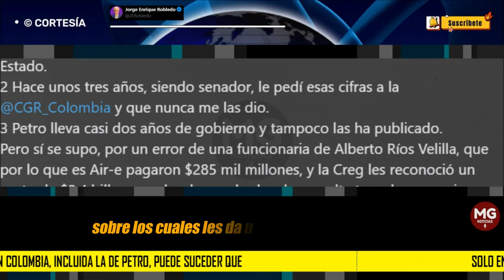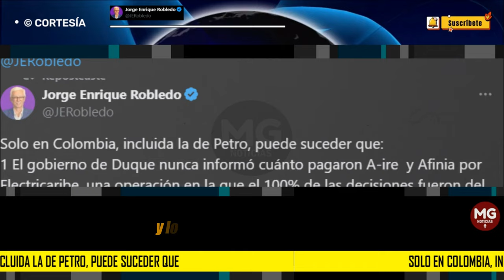SOLO EN COLOMBIA, INCLUIDA LA DE PETRO, PUEDE SUCEDES QUE: 🔴 Jorge Enrique Robledo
Que el presidente @petrogustavo considere este análisis como un derecho de petición de mi parte y que, por favor, me envíe los precios reales de compra de Air-e y Afinia y los montos sobre los cuales el gobierno les reconoce las tasas de ganancia, tasas que también le solicito enviarme.